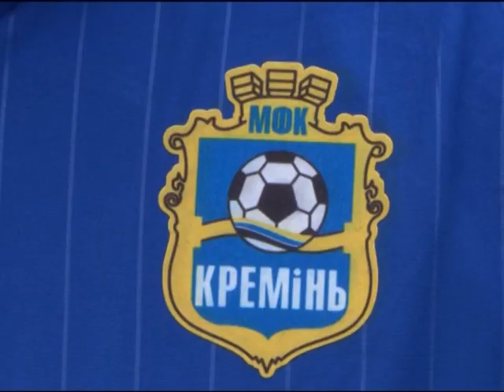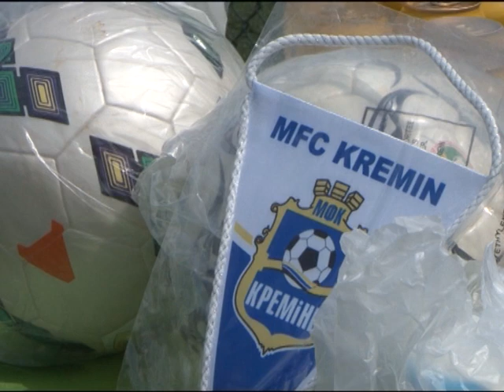Кременчуг. Звездный урок футбола